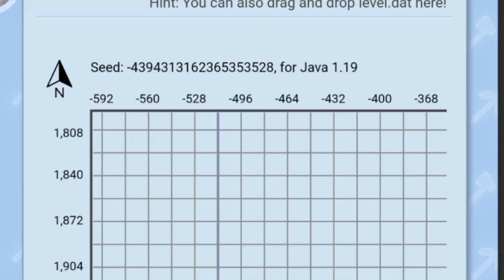Finding🔍 End City To Get Elytra But My Friend 😨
⚓ Tags & Keywords:
minecraft,
minecraft videos,
minecraft game,
minecraft music,
minecraft house,
minecraft hardcore,
minecraft song,
minecraft civilization,
minecraft horror,
minecraft new update,
minecraft movie,
minecraft story mode,
minecraft apk download,
minecraft apk,
minecraft arg,
minecraft aphmau,
minecraft animation,
minecraft asmr,
minecraft ambience,
minecraft april fools 2024,
minecraft addons,
minecraft april fools,
a minecraft player that doesn't exist,
a minecraft project,
a minecraft house tutorial,
a minecraft movie,
minecraft builds,
minecraft build hacks,
minecraft bedwars,
minecraft base tutorial,
minecraft bedrock,
minecraft base,
minecraft build battle,
minecraft bedrock iron farm,
b minecraft 100 days,
bionic minecraft,
better minecraft,
bedwars minecraft,
build minecraft,
base minecraft,
build house minecraft,
build hacks minecraft,
minecraft creepypasta,
minecraft castle tutorial,
minecraft create mod,
minecraft curios,
minecraft craftee,
minecraft cave sounds,
minecraft castle,
minecraft cherry blossom house,
minecraft challenges,
c minecraft videos,
camman18 minecraft,
caseoh minecraft,
creepypasta minecraft,
cherry blossom house minecraft,
cave dweller minecraft,
cash minecraft,
castle minecraft tutorial,
minecraft dungeons,
minecraft doesn't need you,
minecraft diaries,
minecraft distant horizons,
minecraft duplication glitch,
minecraft dream,
minecraft dinosaurs,
minecraft digimon,
minecraft dragons,
minecraft dash,
d minecraft banner,
dantdm minecraft,
dream minecraft,
download minecraft,
dash minecraft,
distant horizons minecraft,
dream manhunt minecraft,
diamond farm minecraft,
dantdm minecraft story mode,
dweller minecraft,
minecraft eystreem,
minecraft eating sound effect,
minecraft escape room,
minecraft elevator,
minecraft enchanting guide,
minecraft education edition,
minecraft earth,
minecraft earth server,
e minecraft meme,
e minecraft scary myths eystreem,
e minecraft banner,
easy minecraft house,
enchantment room minecraft,
elevator minecraft,
easy minecraft house tutorial,
evolution of minecraft,
enchanting guide minecraft,
english minecraft,
minecraft farms,
minecraft free edition,
minecraft fnaf,
minecraft factions,
minecraft from the fog,
minecraft fail,
f minecraft banner,
f minecraft roblox,
f minecraft channel,
fnaf minecraft,
forge labs minecraft,